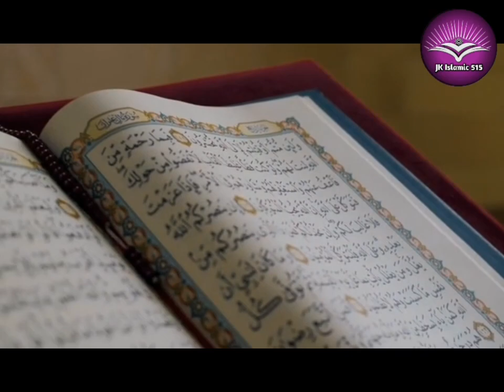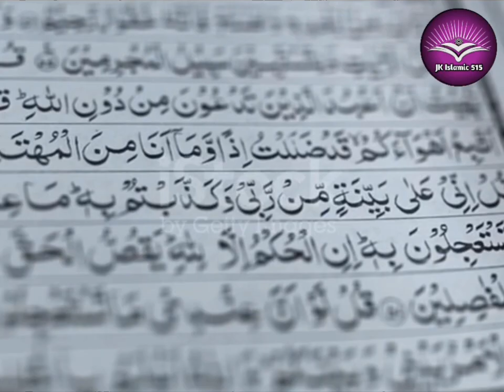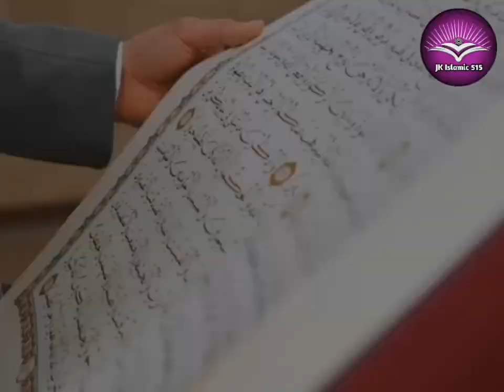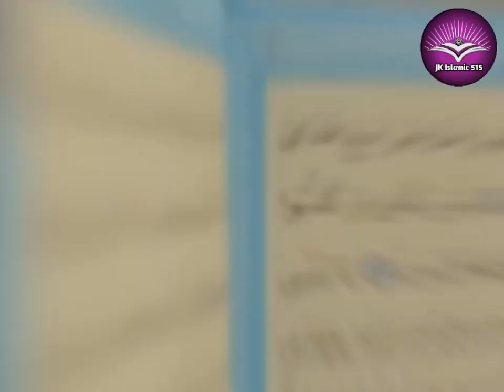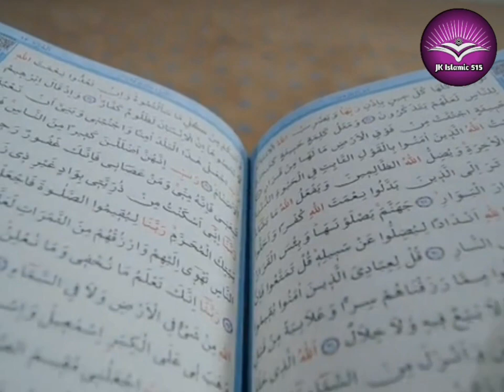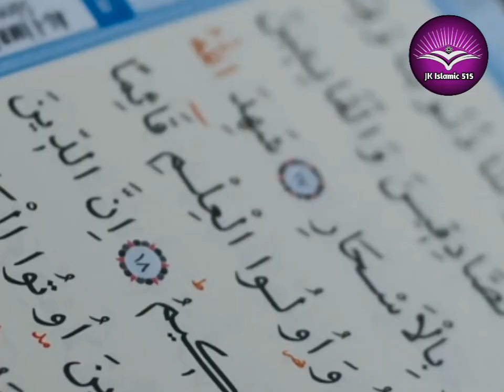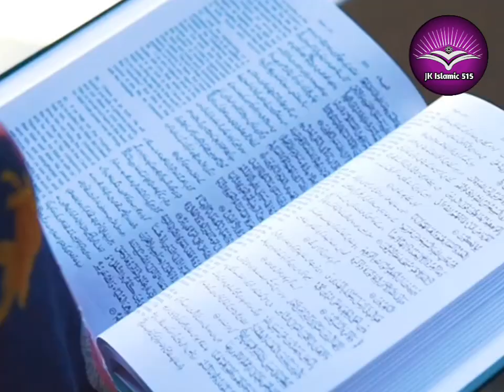জুমার দিন যে সময়ে ১ বার দরুদ পড়লে ৮০ বছরের গুনাহ মাফ।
হাদিসে বর্ণিত সুন্নতগুলোর মধ্যে গুরুত্বপূর্ণ কয়েকটি হলো: গোসল করা, উত্তম পোশাক পরিধান করা, সুগন্ধি ব্যবহার করা ও মনোযোগের সঙ্গে জুমার খুতবা শোনা। জুমার দিনের শ্রেষ্ঠ আমল হলো নামাজের প্রস্তুতি নিয়ে জুমার নামাজ আদায়ের জন্য আগে আগে মসজিদে চলে যাওয়া। জুমার খুতবা শোনার জন্য অপেক্ষা করা। মসজিদে বসে চুপচাপ জিকির করা।